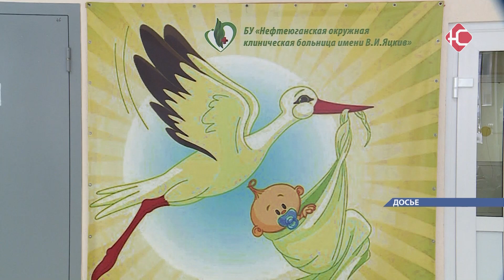Торжественная выписка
Сделано в Югре, специально к первому дню рождения. Нефтеюганск готовится присоединиться к окружной акции "Торжественная выписка". Она проходит в рамках региональной Семейной недели. Каждую маму и новорожденного малыша, которые покидают родильное отделение, ждет сказочно-музыкальный подарок